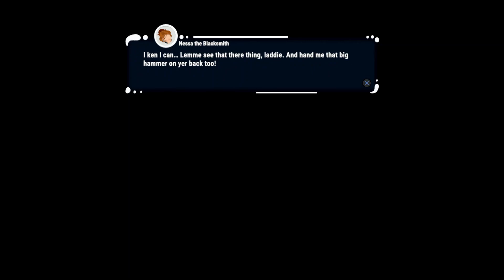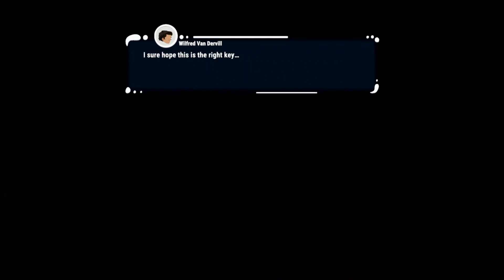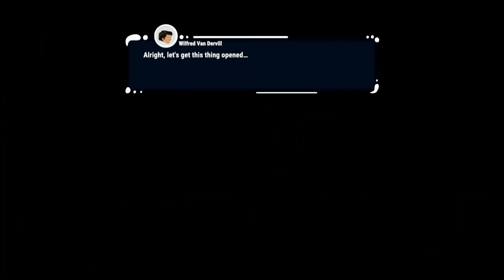Legends of Ethernal - Let's Play Part 7: Lope Village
Welcome to the World of Arkanys!

On a day like any other, a young boy returns home to find it in ruins and his parents, gone. Armed with courage and driven by the pain of his loss, he sets out on a journey to uncover the truth behind his family's disappearance... But what he discovers will forever change the World of Arkanys...

Legends of Ethernal is a 2D single-player action adventure game where you need to explore beautiful hand-crafted environments, solve clever puzzles and battle challenging creatures to uncover the truth about your parents’ disappearance.

• Evolving Gameplay - Enjoy mechanics that are unlocking with weapons and items that you find

• Challenging Dungeons - Solve puzzles and unleash your strategies against boss battles in multiple dungeons

• Crafting System - Gather ethers and craft items during the course of your journey to help you progress through the game

• Unique and Gorgeous Art - Admire beautiful 2D hand-drawn art covering multiple environments, scaling up to a resolution of 4K on supported platforms

• Enigmatic Events - Experience a compelling and linear storyline with great characters

• Melodic Musical Score - Listen to the wonderfully crafted score, produced and recorded by veteran musician William Gough

• Multiple Difficulty Levels - Try the hardcore mode for an intense experience or enable Relaxed Mode to help you complete the game

Legends of Ethernal Gameplay
Legends of Ethernal Playthrough
Legends of Ethernal Walkthrough
Legends of Ethernal Let's play